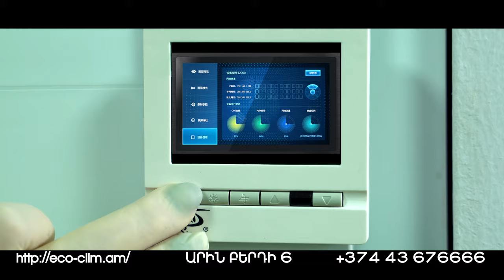ECO CLIM / ANDRANIK HARUTYUNYAN (Official Video) 40s 4K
Armenia, 0041, Yerevan
Artsakhi Ave., 30 Building
(Erebuni adm. district)
Mon Tue Wed Thu Fri Sat 10:00-18:00
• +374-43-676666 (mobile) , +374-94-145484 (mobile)